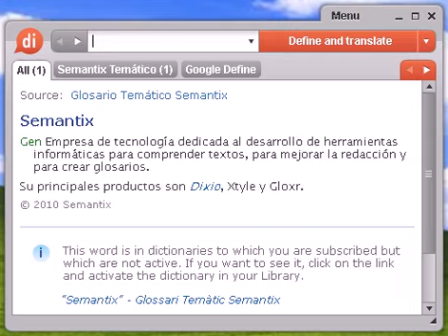Definición de necroscopia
necroscopia, diccionario, define, definir, significado, español, castellano, Dixio, necroscopias